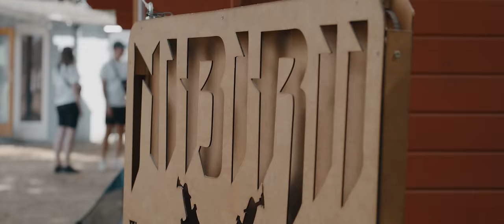NIBIRII FESTIVAL 2022 | Official Aftermovie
Nibiriians, we'd like to send love to every single one of you. 25.000 of you visited our second festival this year. We couldn't be more proud. Let us travel back in time - have fun with the official aftermovie of NIBIRII FESTIVAL 2022.

Date & tickets will be released on November 27th, 2022 (1st Sunday of Advent)!

Florian Frahm